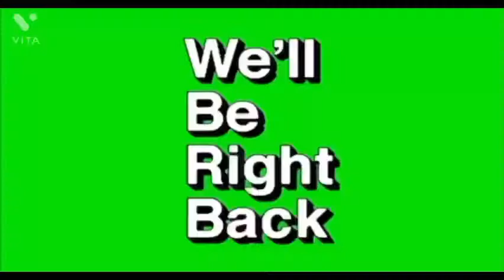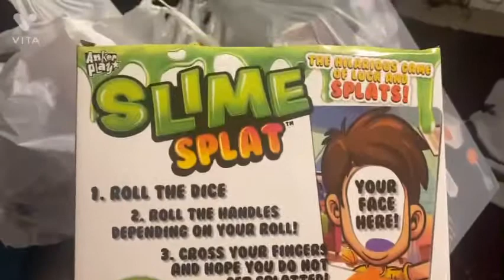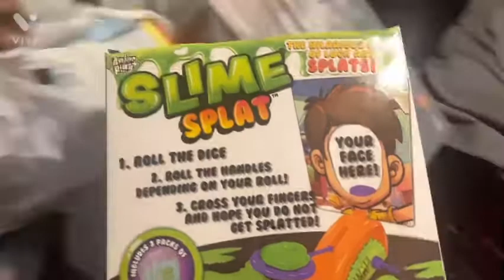I Left Qb at Walmart 😡 (Vlogmas Day 7)